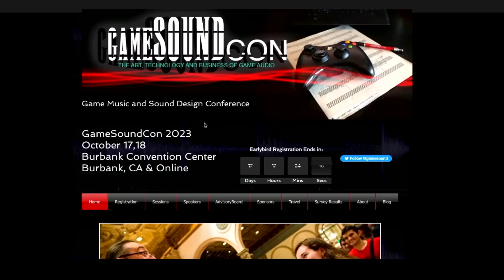Composer Insights with Games Composing Legend - Richard Jacques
Today I’m speaking to one of the best games composer in the business- Richard Jacques. He’s an Ivor Novello Award-Winning, GRAMMY and BAFTA nominated composer whose credits include Marvel’s Guardians Of The Galaxy, Mass Effect, James Bond 007: Blood Stone, and Overwatch 2 plus many more. He’s also the keynote speaker at this year's Gamesoundcon, the premiere conference for people working in game sound and music.